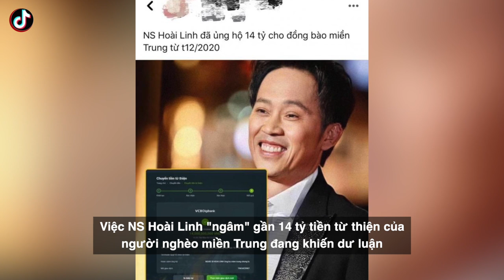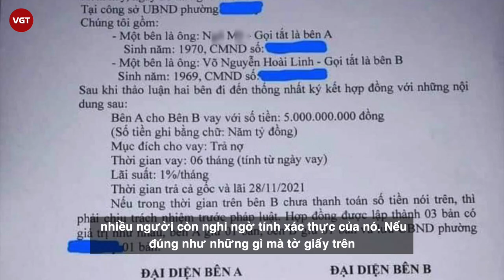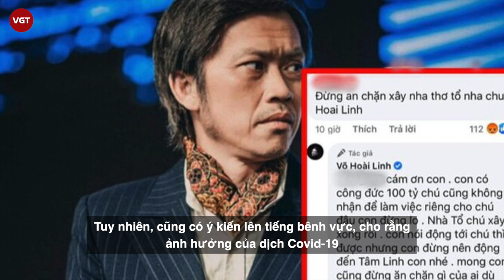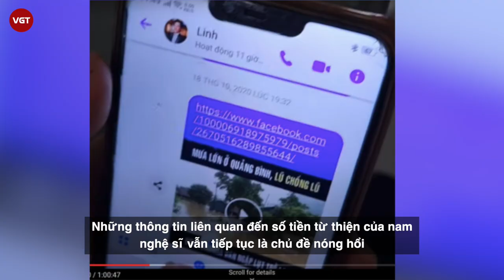Hoài Linh rò rỉ giấy vay nợ 5 tỷ của giữa "tâm bão" từ thiện khiến fans hoang mang "thật, giả"?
Việc NS Hoài Linh "ngâm" gần 14 tỷ tiền từ thiện của người nghèo miền Trung đang khiến dư luận dấy lên nhiều tranh luận trái chiều trong suốt những ngày qua. Bên cạnh việc xuất hiện và chia sẻ về số tiền trên cùng những hoạt động được cho là cần thiết của NS Hoài Linh đã làm "nguội" đi phần nào cơn giận dữ của dân mạng.
Thế nhưng mới đây, một hình ảnh được cho là giấy vay nợ của NS Hoài Linh được lan truyền rộng rãi khiến nhiều người hoang mang.